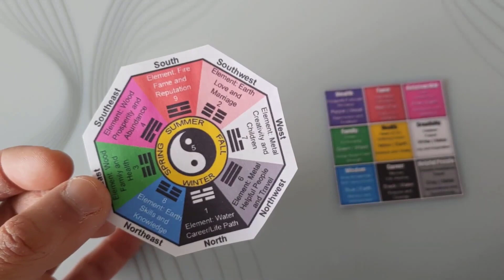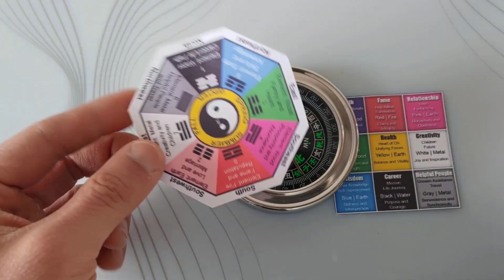Ganito Pala ang Mangyayari Kapag Naglagay ka ng HALAMANG AGLAONEMA sa Harap ng Bintana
Ang Tey Telly ay maghahatid sa inyo ng mga makabuluhang kaalaman sa lahat ng klase ng halaman (houseplants, outdoor plants, indoor plants, lucky plants, fruits, herbs, spices, etc) na tinagalog para lubos nyong maintindihan.